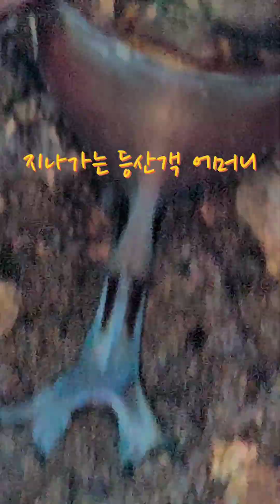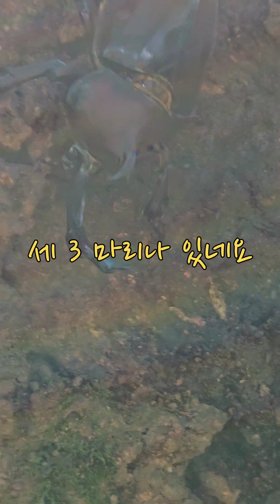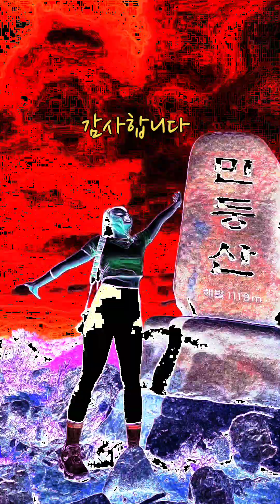사슴뿔,가진~🦌 [장수,풍뎅이]~~~~